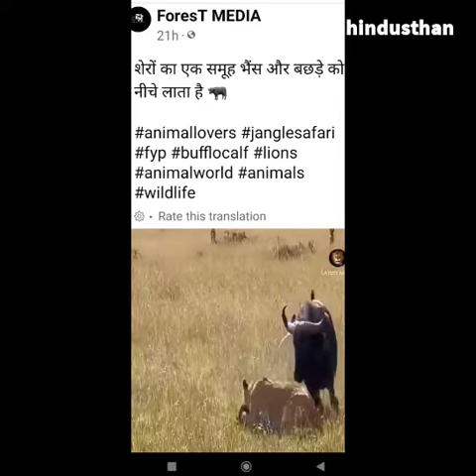A Group of Lion Bring Down Buffalo and calf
input video- forest media facebook page